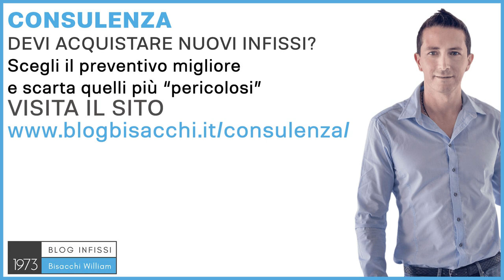Infissi legno alluminio antieffrazione sono sicuri ?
Infissi in legno e alluminio antieffrazione sono sicuri?

Ciao sono William Bisacchi di Infissi Bisacchi dal 1973, ci occupiamo di infissi per abitazioni private con il Sistema Bisacchi. Gli infissi in legno e alluminio è possibile costruirli antieffrazione, e per fare questo occorre equilibrio, come dico sempre, in tutte le cose all'interno della casa e nella casa stessa. Equilibrio vuol dire fare una ferramenta antieffrazione che vada a chiudere su tutto il perimetro, occorre che il fissaggio di questo infisso venga fatto in maniera più sostenuta, più robusta rispetto ad un infisso normale, perché altrimenti due botte nel vetro e cade giù la finestra, e soprattutto il vetro che sia un vetro di sicurezza con il giusto equilibrio della classe di resistenza con la ferramenta; ad esempio, se faccio un serramento antieffrazione in legno ed alluminio in resistenza classe 2, anche il vetro dovrà avere quella resistenza, che nel vetro si traduce in una resistenza P4A. Qui entriamo in un mondo di sigle e di codici quasi geroglifici incomprensibili, dove avere un consulente che ti guida nella scelta giusta e nell'interpretare i preventivi che sono stati fatti se sono corretti o meno è la cosa migliore. Il problema qual è, che questo consulente quando vai a chiedere preventivi al venditore che te lo deve vendere, quindi c'è un evidente conflitto di interessi, e per questo motivo, e anche perché non posso aiutare tutti i clienti in giro per l'Italia, infatti con la Bisacchi serviamo solamente la Romagna, ho creato questo servizio di consulenza con Sistema Bisacchi, dove posso aiutare chi come te ha bisogno di una mano per trovare qual è la soluzione migliore. Se vuoi sapere di più vai su e richiedi la tua consulenza personalizzata, ma fai attenzione perché dedico solamente quattro ore alla settimana, e a questo servizio i posti sono molto limitati, ciao e al prossimo video.